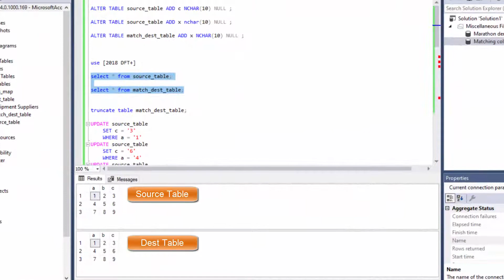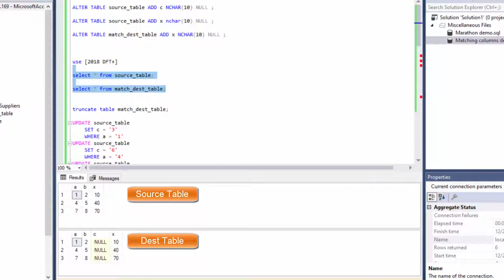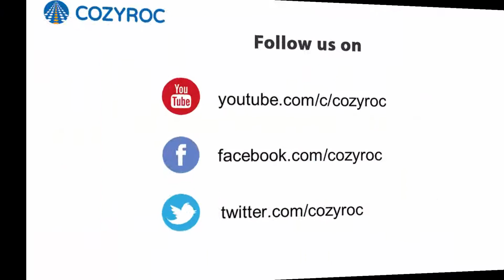Metadata changes to the Source and Destination without SSIS package updates using Dataflow task Plus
How easily to handle metadata changes to the Source and Destination with Dataflow task Plus ⭐ Support for any standard SSIS or COZYROC components including application adapters.

Timeline:
0:00 Introduction
0:42 SSIS package to copy data
1:03 Added new columns SRC / Destination

🔔 COZYROC SSIS+ is a comprehensive suite of 240+ components for developing ETL solutions with Microsoft SQL Server Integration Services

✔️ Free for test and development within Visual Studio
✔️ Easy-to-use, coding-free library of tasks, components and reusable scripts can significantly cut your development time and also improve the execution speed of your SSIS packages.